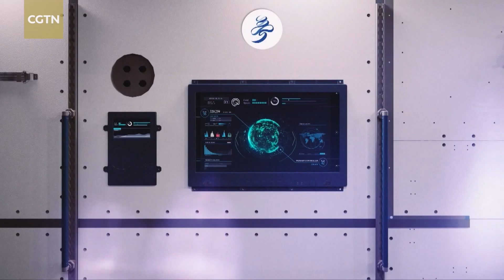International space science projects head to China Space Station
The China Space Station is now ready to host international science projects. It's expected to become a major platform for scientific research in outer space, and officials promise a spirit of openness and cooperation.